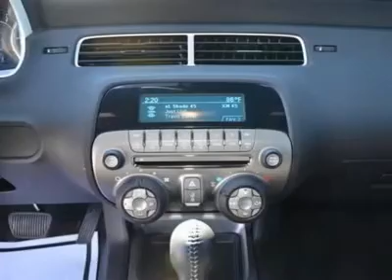2011 CHEVROLET CAMARO Austin, TX B9155059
2011 CHEVROLET CAMARO Austin, TX
Stock

Henna Chevrolet
8805 North IH-35

Looking for the right car? Today could be your lucky day. With 469 miles, this Victory Red, 2011 Chevrolet Camaro equipped with  transmission could be yours. Request more information and set up a test drive right away.